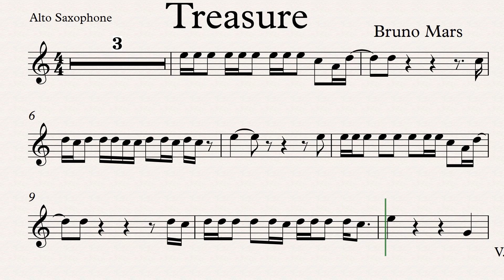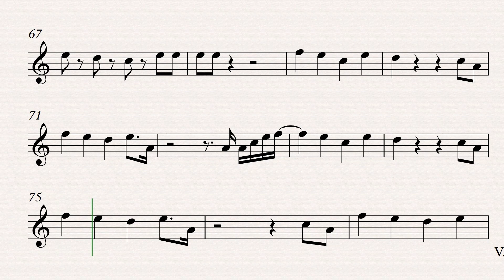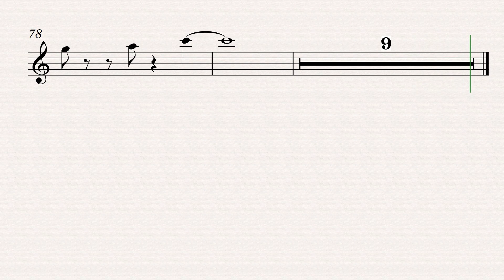Treasure Alto Saxophone Play Along Sheet Music